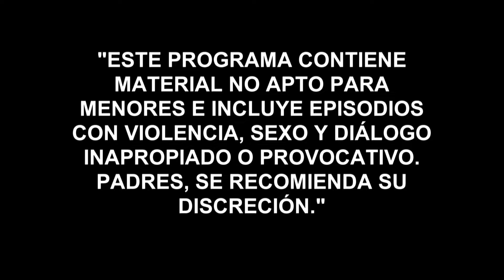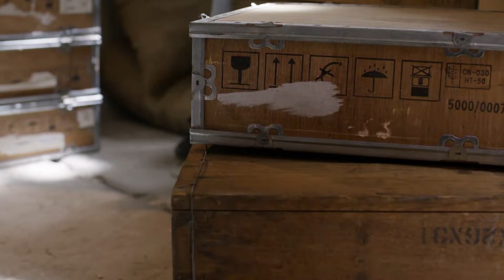La Querida del Centauro | Capítulo 32 | Telemundo Novelas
Video oficial de Telemundo La Querida del Centauro. César intenta violar a Cristina, pero el Centauro lo impide. El hijo del Centauro se queda con las ganas de hacerle daño a la hija de la querida.

La Querida del Centauro
Es la historia de Yolanda, una atractiva e inteligente reclusa, que estando en presidio se convierte en la amante de uno de los narcotraficantes más importantes del país, Benedictino García, alias el Centauro. Esta relación, que dentro de la cárcel le dará a Yolanda mucho poder, terminará convirtiéndose en la peor de sus pesadillas, cuando ella logre quedar en libertad.